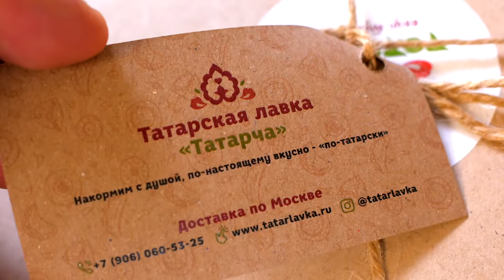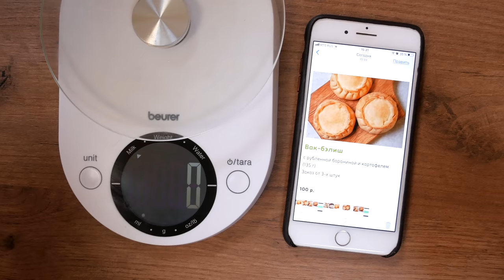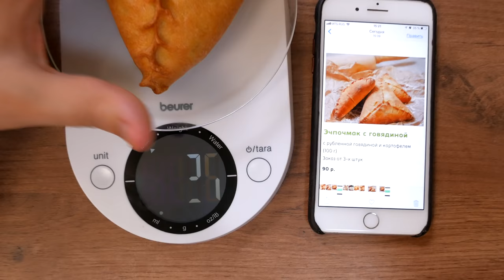Доставка ТАТАРЧА | Татарская кухня, пироги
Татарская кухня редкий гость на моем канале, несмотря на то, что и рецепт Эчпочмака у меня был и обзор еды на заправке Татнефть когда-то фигурировал. Но вот доставка татарской кухни - первая.